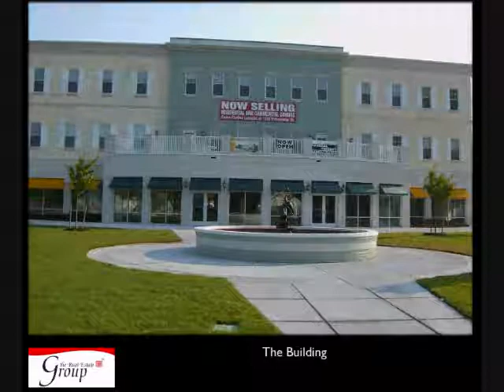Loft unit 318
Hampton Roads Real Estate priced at $108,900